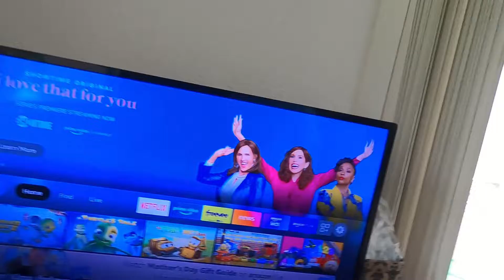A Small Covid Rant | Day 5 of Quarantine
I think I am beginning to lose my mind being stuck in the house for so long. Anyways hope you all enjoy this vlog and stay safe.